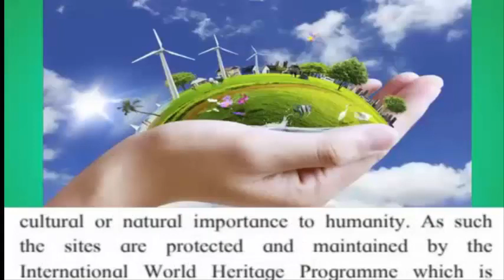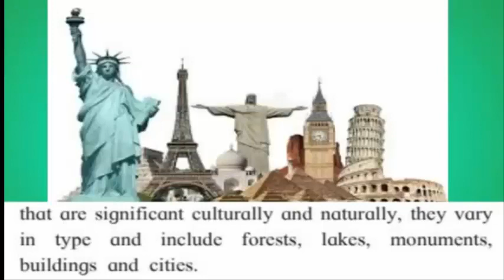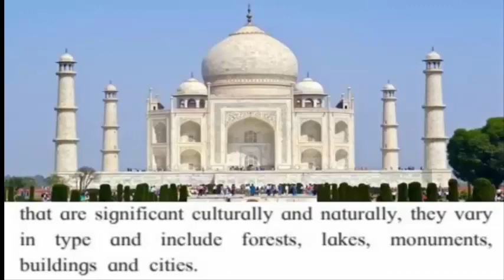2.6. World heritage period - 01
Urdu Translation by Shaikh Zakir Bashir